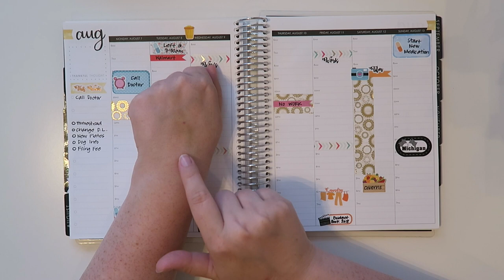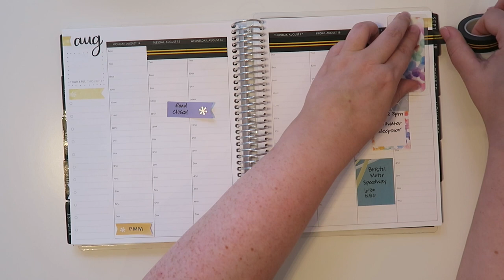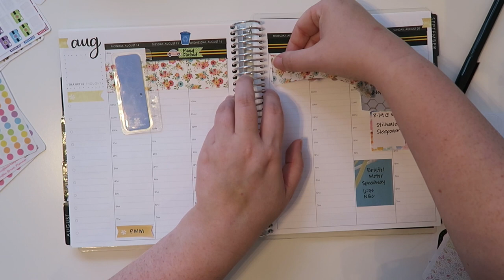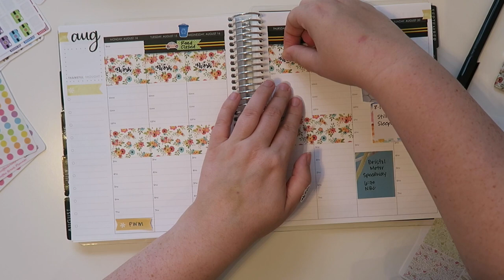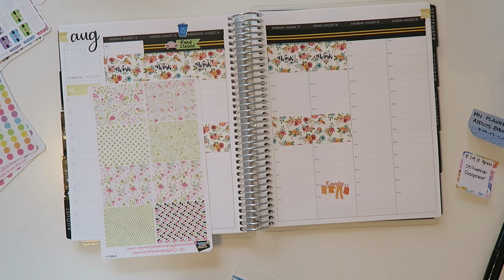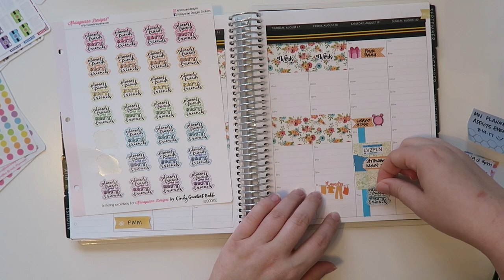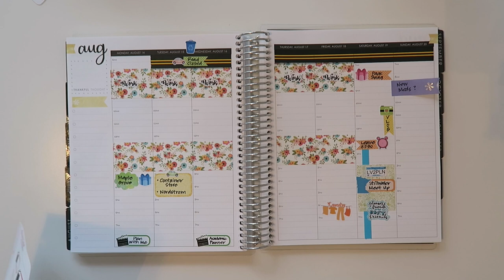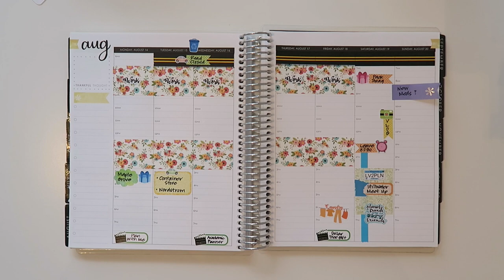Plan With Me | August 14th - 20th | Erin Condren Hourly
I am finally felling a bit better...  Ugh, last week was not good.  But I'm happy to report that things are on the mend.

Hope you like this video and I will see y'all onWednesday for the next one :)

12527 Central Avenue NE #322